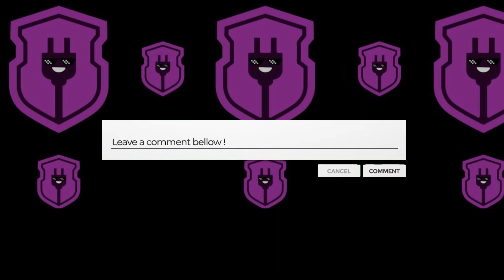KSI VS ISHOWSPEED TWITTER DRAMA FOR CHARITY MATCH!!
The team!